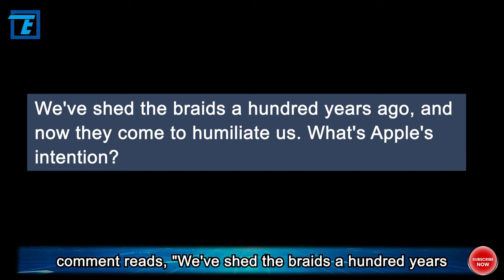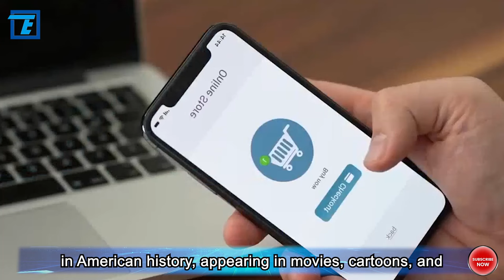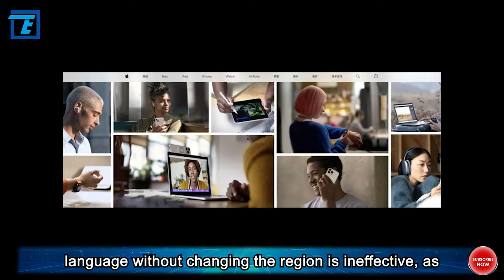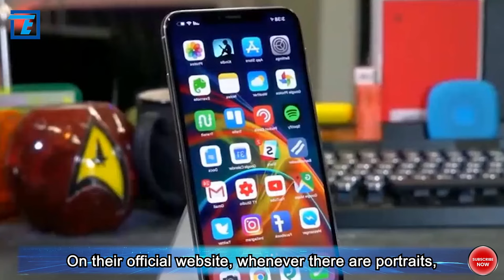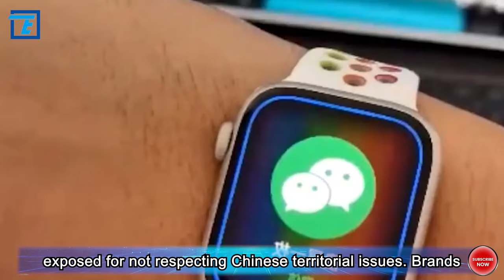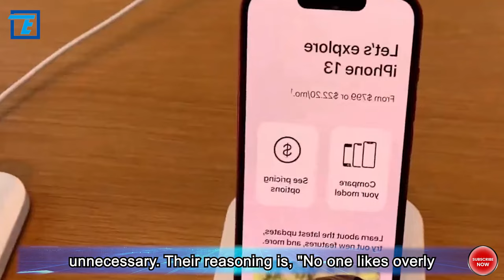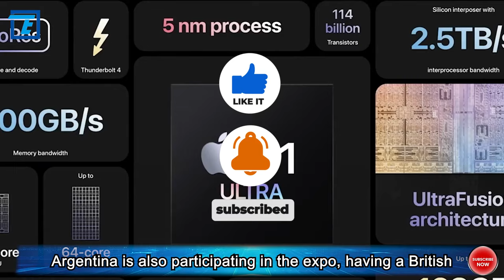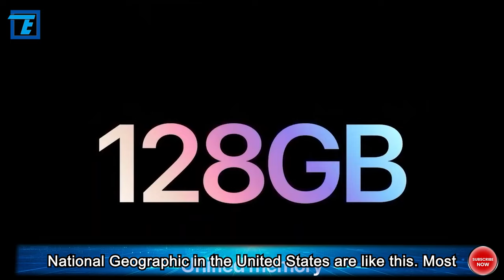Stirring Controversy Again! Apple's Braided Customer Service Image Sparks Debate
Recently, eagle-eyed netizens revealed that the photo of a customer service representative on the Apple official website's Apple Watch Specialist one-on-one selection page was "suspected of insulting China." This revelation immediately triggered dissatisfaction among netizens towards Apple. One representative comment reads, "We've shed the braids a hundred years ago, and now they come to humiliate us. What's Apple's intention?"

The main issue here revolves around the "braids."

In American culture, there are a few "stereotypes" about Chinese people—small eyes, long braids, flat noses, pointed nails, and wearing small round hats.

The root of the problem can be traced back to the discovery of gold in California in 1848. During that time, a large number of Chinese laborers traveled across the ocean to the United States for work. They were efficient and demanded lower wages, causing many local white workers to lose their jobs. Fearing that these yellow-skinned individuals would disrupt their ethnic development, they joined forces with the media to vilify Chinese people. They attacked Chinese laborers for their customs like "long braids, smoking opium, gambling," leading to the implementation of anti-Chinese laws.

The image of Chinese people with long braids is not uncommon in American history, appearing in movies, cartoons, and posters. One of the most iconic representations is "Fu Manchu"—a sinister and cunning image of a Chinese person from the late Qing Dynasty, haunting the nightmares of several generations of Westerners.